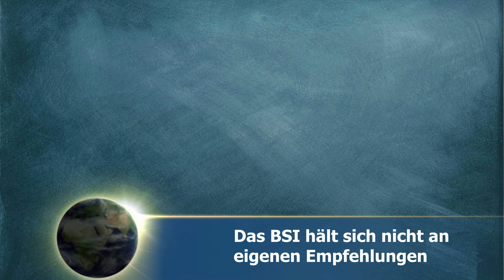Check&Secure News | IE Zero Day - FritzBox-Trojaner - Micro-Tattoo - Pornos am Arbeitsplatz?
Wer noch keinen Antivirus hat, kann Ihn hier kaufen: